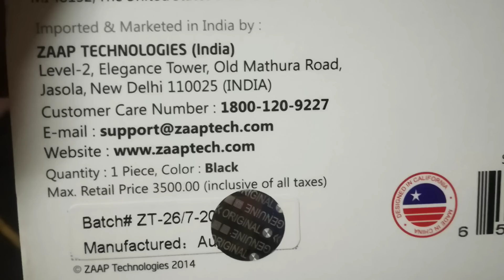Giveaway for Durga puja 🔥🔥 hurry | ZAAP Bluetooth headphone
only 5steps
1/ like
2/ comment
3/Share